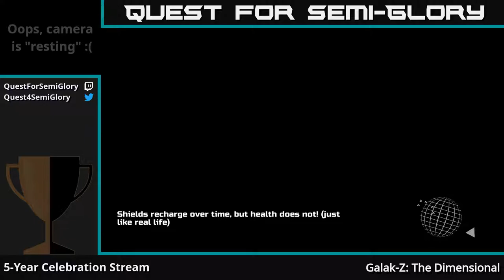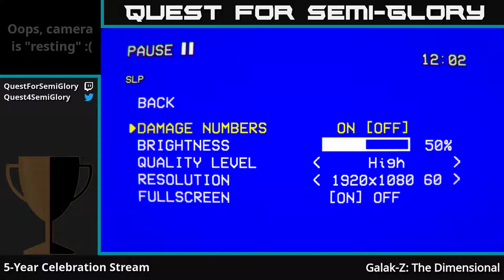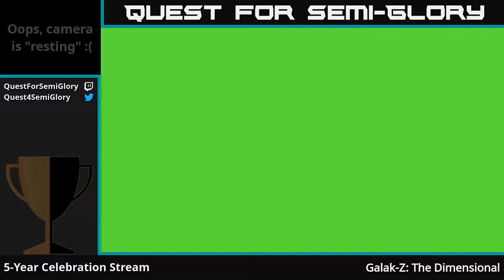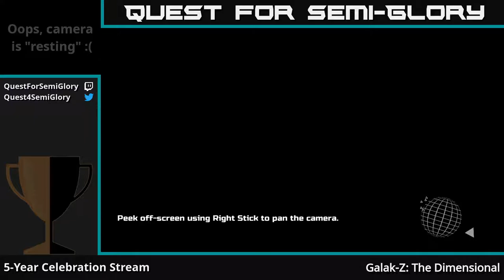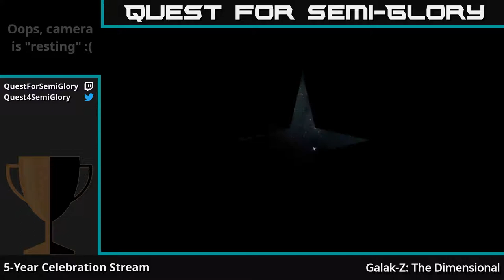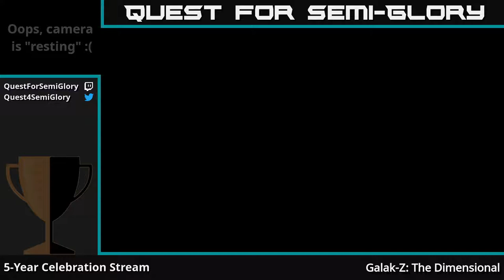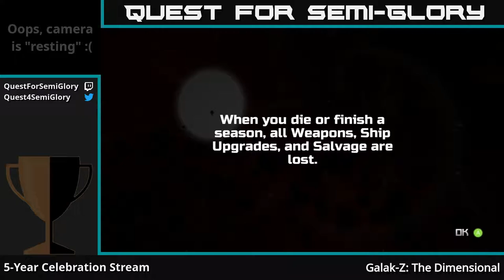5-Year Stream-a-versary - Galak-Z